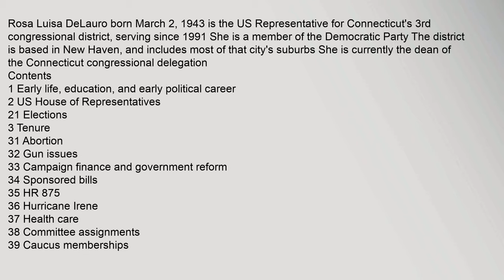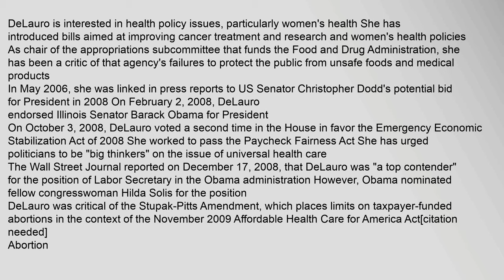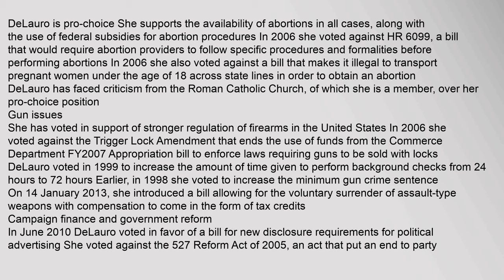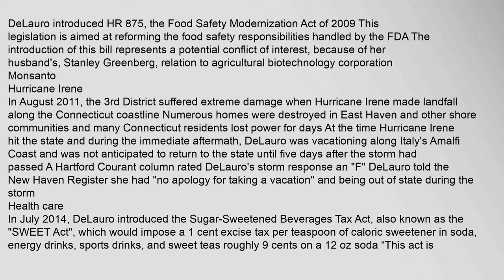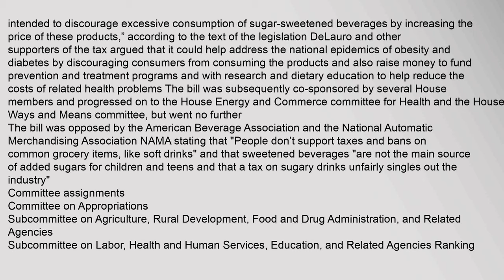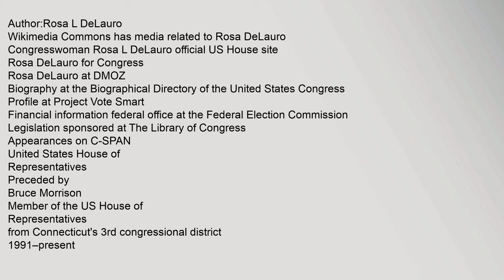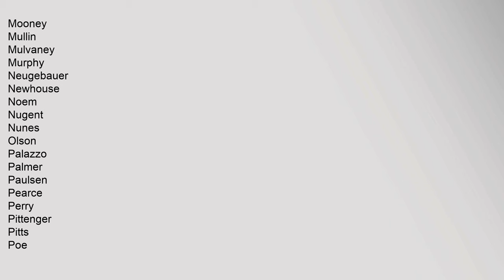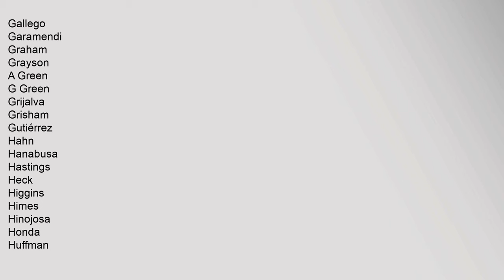Rosa DeLauro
Contents
1,Early,life,,education,,and,early,political,career
2,US,House,of,Representatives
21,Elections
3,Tenure
31,Abortion
32,Gun,issues
33,Campaign,finance,and,government,reform
35,HR,875
36,Hurricane,Irene
37,Health,care
38,Committee,assignments
39,Caucus,memberships
4,Personal,life
5,References
6,Further,reading
7,External,links
Early,life,,education,,and,early,political,career